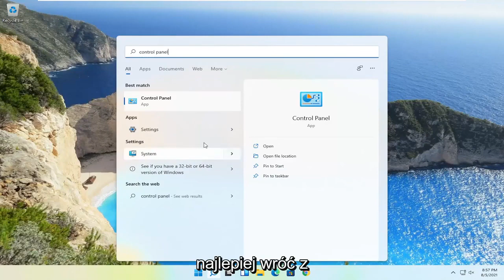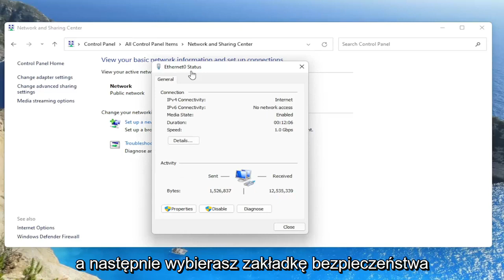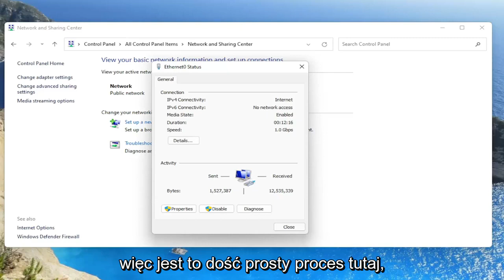Jak sprawdzić hasło do Wi-Fi w systemie Windows 11?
Jak znaleźć hasło Wi-Fi Windows 11 Wi-Fi Darmowe i łatwe [Samouczek]

Jeśli nie pamiętasz hasła do sieci Wi-Fi, możesz je znaleźć, jeśli do sieci Wi-Fi jest już podłączony inny komputer z systemem Windows. Po znalezieniu hasła możesz użyć go na innym komputerze lub urządzeniu, aby połączyć się z siecią Wi-Fi.

Ponieważ nasze komputery logują się do Twojej sieci Wi-Fi, większość z nas ma tendencję do zapominania haseł Wi-Fi. Co się stanie, jeśli z jakiegoś powodu potrzebujesz hasła do Wi-Fi, a nie zapisałeś go? Masz szczęście, ponieważ istnieją sposoby na jego odzyskanie, jeśli Twój komputer jest już podłączony do sieci. Oto jak znaleźć hasło do Wi-Fi na komputerze z systemem Windows 11.

Problemy omówione w tym samouczku:
znajdź hasło wifi na laptopie z systemem Windows 11
znajdź hasło do wifi windows 11
znajdź hasło wifi według adresu wifi
znajdź hasło wifi Dell laptop
jak łatwo znaleźć hasło do wifi?
znajdź hasło wifi z laptopa